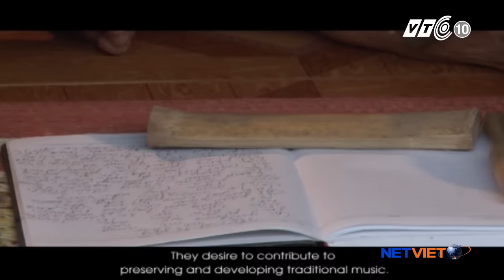Để Ca trù gần với khán giả hơn | VTC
VTC | Nghệ nhân Phạm Thị Huệ nỗ lực lan toả những giá trị nghệ thuật của ca trù đến với công chúng bằng những lớp học, buổi biểu diễn trước công chúng.